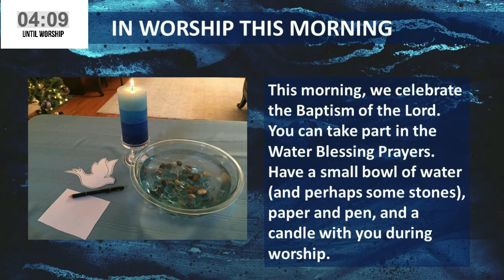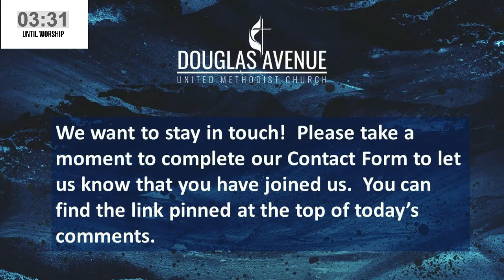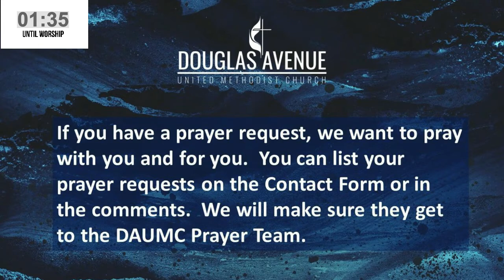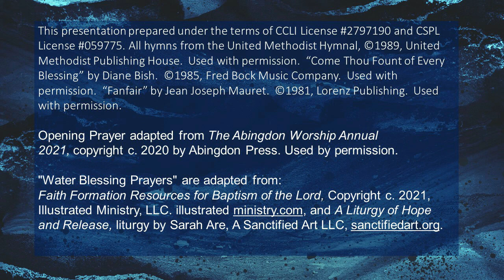Jan 10 2021 DAUMC Online Worship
Today, we observe the Baptism of our Lord, and use this celebration to re-connect to our baptism and God's love for us as one of his children!  Please let us know you have joined us by completing a Contact Form, which is available